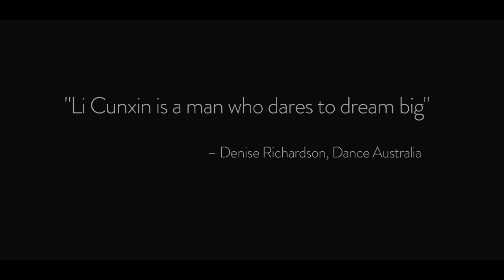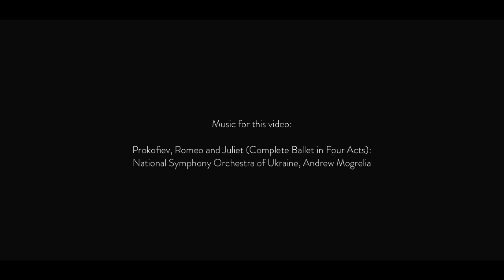Queensland Ballet's Romeo & Juliet 2014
Queensland Ballet presents Sir Kenneth MacMillan's Romeo & Juliet

Performed at the Playhouse, QPAC from 27 June to 5 July, 2014, Romeo and Juliet brought Shakespeare’s tragic tale of star crossed lovers to the stage in glorious dance. Queensland Ballet presented Sir Kenneth MacMillan’s iconic production of Romeo and Juliet and was the first company in Australia to present this celebrated work of 20th century dance.

The production included performances by guest stars Tamara Rojo, Carlos Acosta, Steven McRae, Daniel Gaudiello and Steven Heathcote. MacMillan’s Romeo and Juliet is a magnificent and grand production, but the very human story at its heart is told with extraordinary intimacy. Whether in a lethal marketplace brawl or the blissful balcony pas de deux, the realistic and daring choreography resounds with raw emotional truth.

Choreographer Kenneth MacMillan
Music Sergei Prokofiev
Conductor Andrew Mogrelia
Staged by Julie Lincoln
Assistant to Stager/Répétiteur Yuri Uchiumi
Choreography taught from the Benesh notation.
Fight Director Gary Harris
Designer Paul Andrews
Lighting Designer John B Read
Lighting re-created by Jono Perry
Birmingham Royal Ballet Head of Scenic Presentation
Doug Nicholson
Costume Supervisor Michael Brown

With Queensland Symphony Orchestra
Concertmaster Warwick Adeney

For information about Queensland Ballet visit queenslandballet.com.au